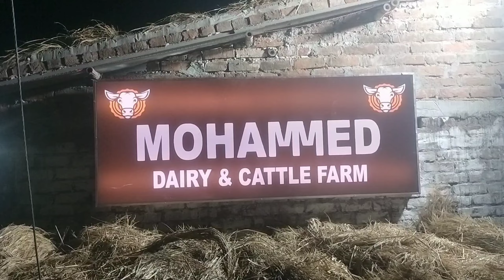💥GATES ARE OPENING OF || MOHAMMED DAIRY AND CATTLE FARM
NO ANIMALS WERE HARMED DURING THE
SHOOTING OF THIS VIDEO. THIS VIDEO IS